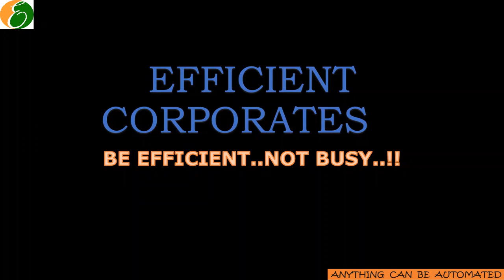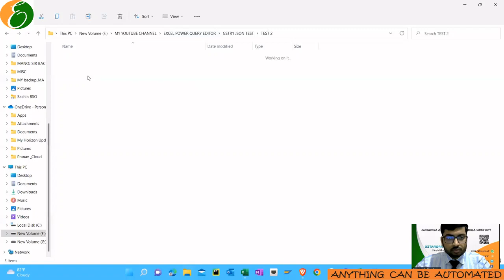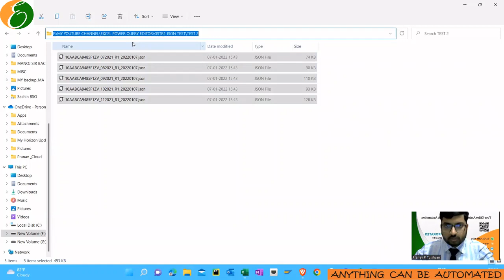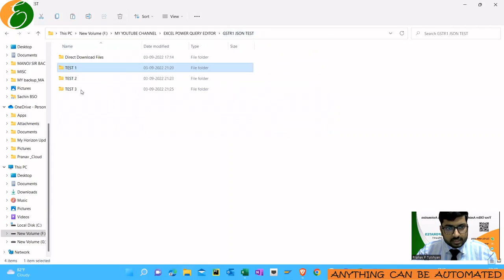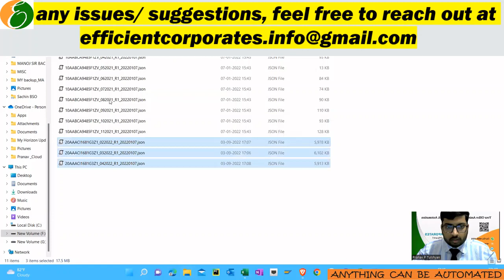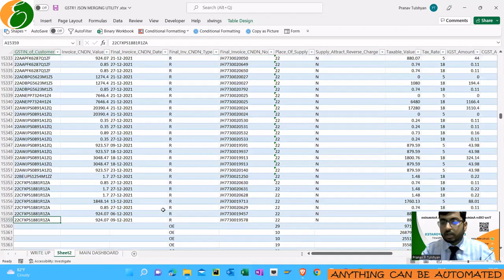MERGE & CONVERT MULTIPLE GSTR1 JSON FILES AT ONCE..!! NO VBA MACRO.NO APP OR CODING.JUST PLAIN EXCEL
Do you have something you want to badly automate?  Lets Talk !

You can simple keep all your JSON file which you want to merge in a single Folder and then use this excel utility to merge all these JSON Files.

Below is the drive link in which the excel is uploaded.